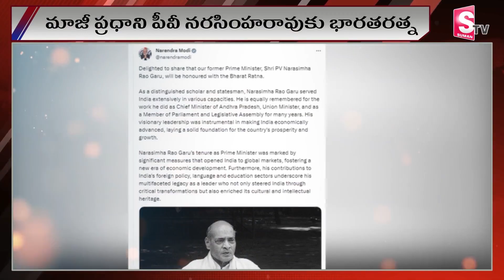మాజీ ,ప్రధాని పివి నరసింహారావుకు భారతరత్న | Bharat Ratna To PV Narasimha Rao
Watch ► మాజీ ,ప్రధాని పివి నరసింహారావుకు భారతరత్న | Bharat Ratna To PV Narasimha Rao |  @SumanTVKarimnagar